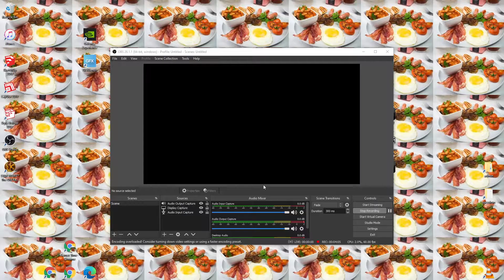portal 2 ending (end boss battle + end cut scene + end credits)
this video has spoilers for portal 2 and the end of portal 2